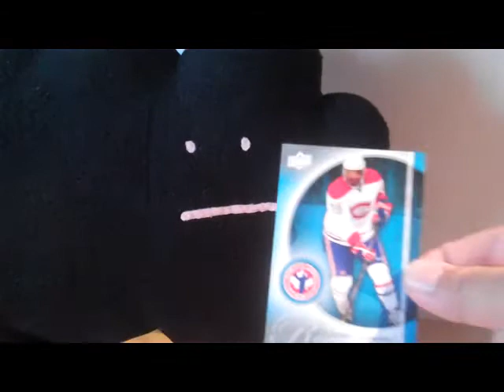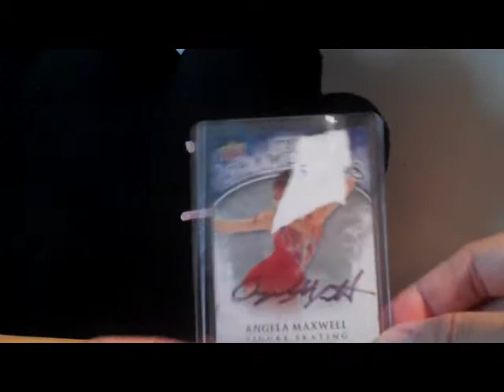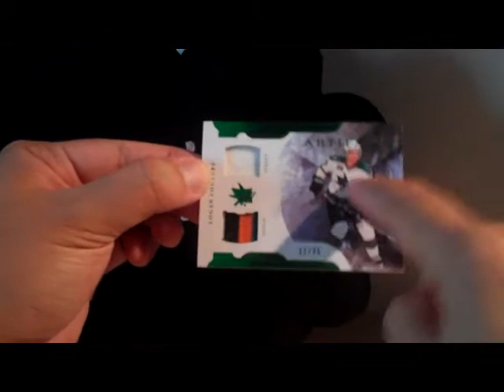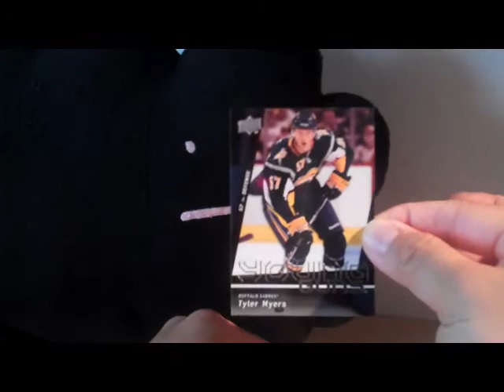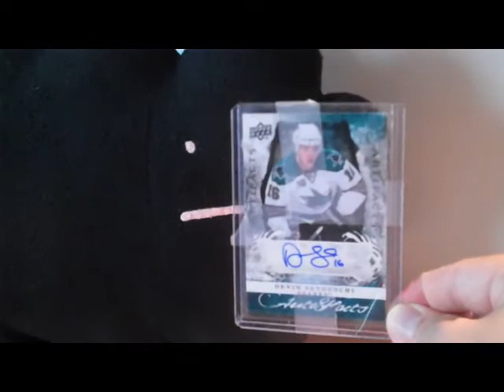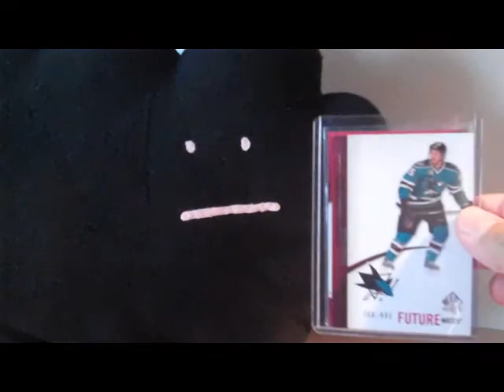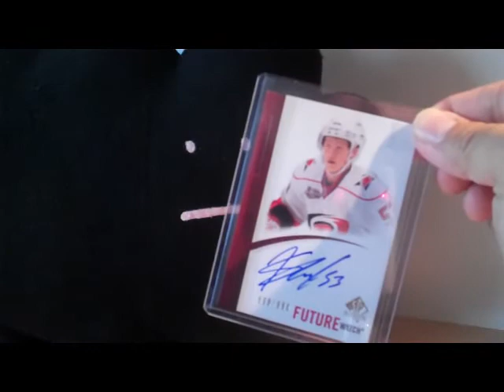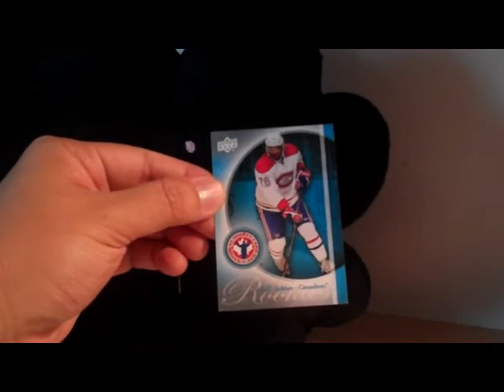Mailday From T4L + MsT + mimc + tvR + more 10.03.11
BIG Thanks to Thomas4Life1, MsTaylor8787, Meinmycaddy, and tvtvrain for the trades!  I really appreciate it!  Also shout out to SCF for an awesome Logan Couture from Artifacts and eBay for the Champions auto.